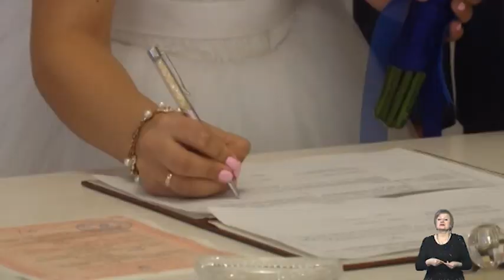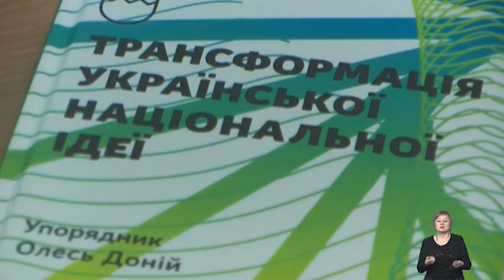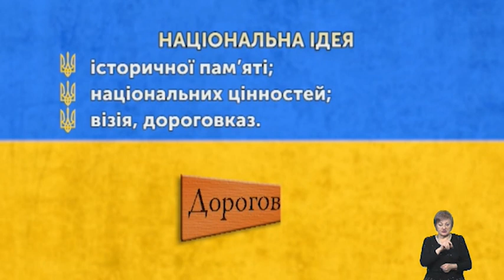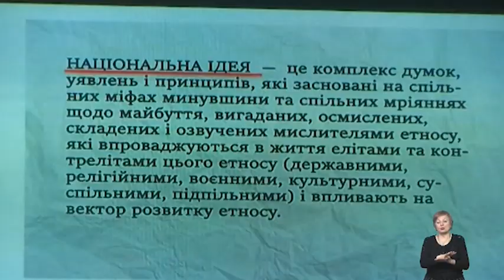Рефрен: Яна Ясунас (16.11.2019)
В гості до "Рефрену" завітала запорізька художниця Яна Ясунас зі своїми вражаючими роботами. Поговорили про те, як старі статуетки, пір’я та навіть черепи стають полем для творчих експериментів.